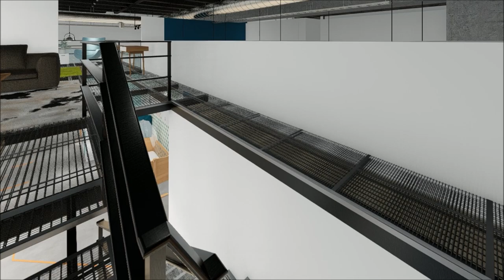Alameda Movie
Local Comercial "ALAMEDA"
Punto Valle.
San Pedro Garza Garcia, México.

Cancion: Gorillaz - On Melancholy Hill.